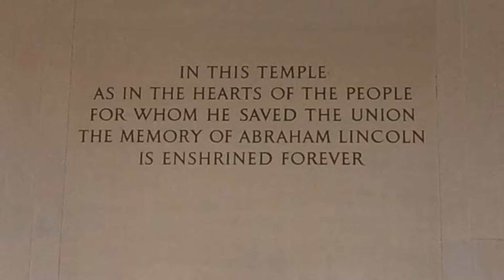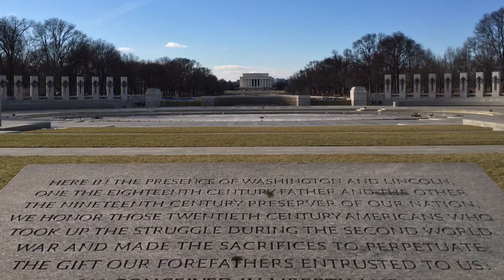American Pie - Don McLean (piano cover)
Recorded on Jan 17, 2019 using a Korg B1 digital piano.

Fotos of Washington DC.